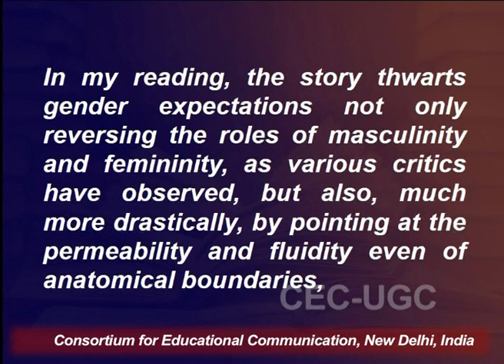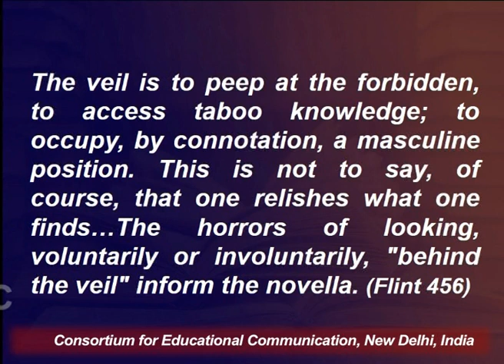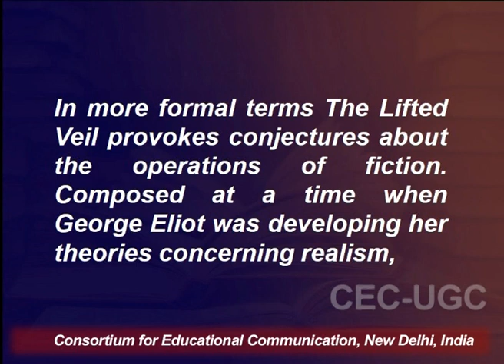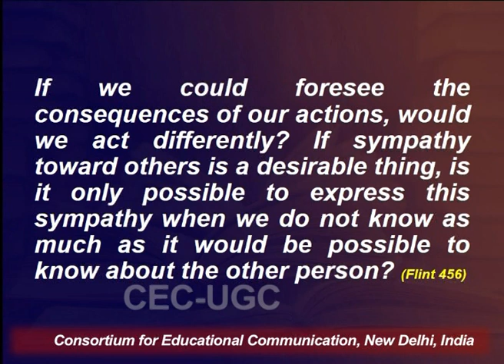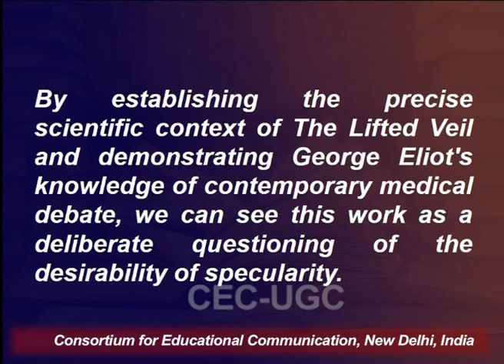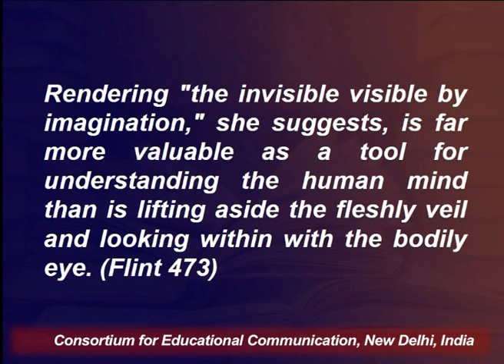George Eliot : The Lifted Veil - 1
This Lecture talks about George Eliot : The Lifted Veil - 1.